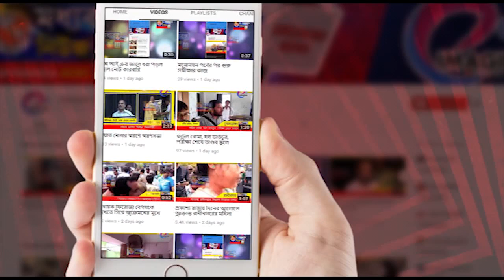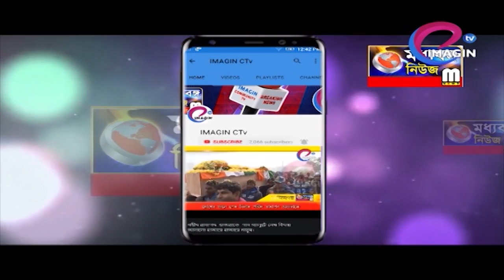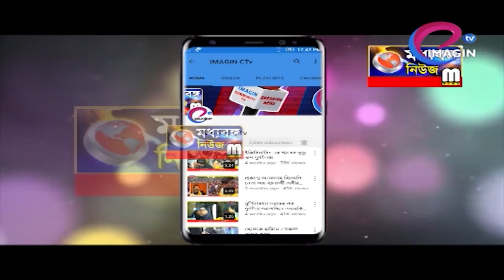কে কি বললেন বহরমপুর রবীন্দ্রসদনে শুভেন্দু অধিকারীর সভার শেষে